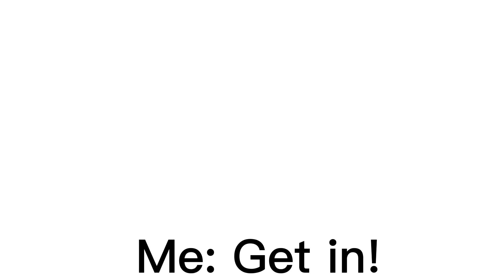Photograph/ edit/ Gacha Club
Song: Photograph